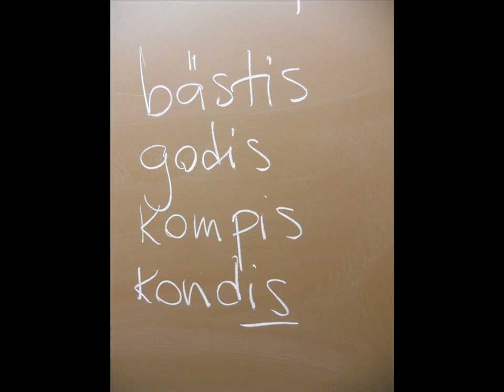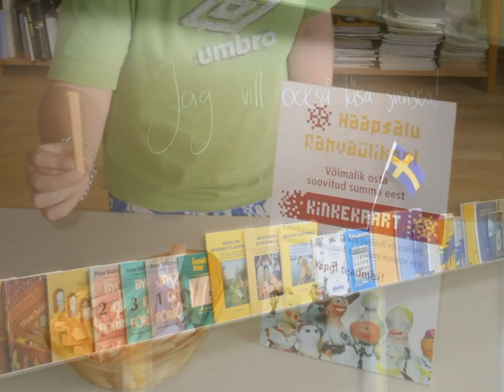Haapsalu Rahvaülikool: rootsi keele kursused